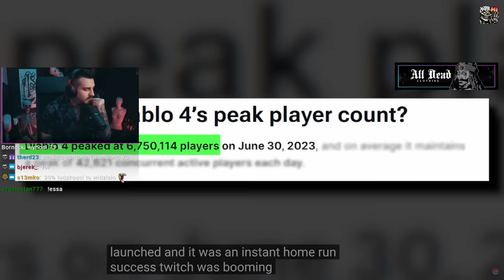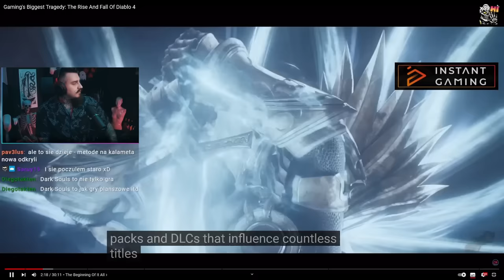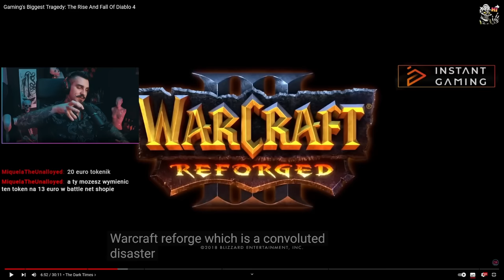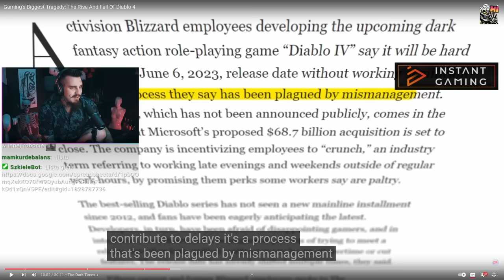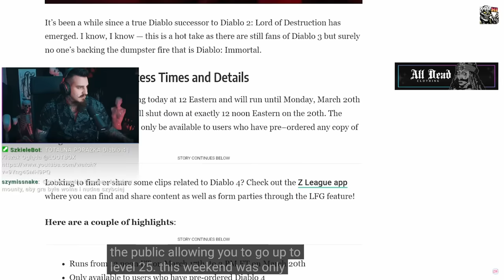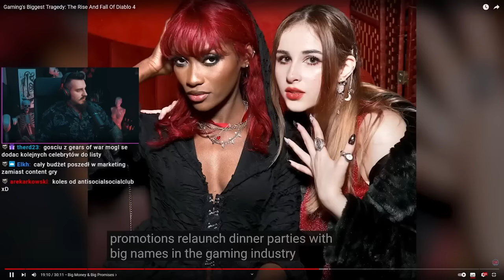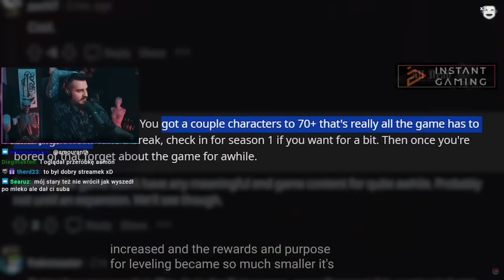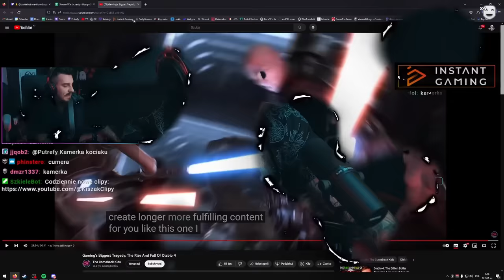Największa TRAGEDIA w Historii Gamingu: Wzlot i Upadek Diablo 4 | Kiszak Ogląda